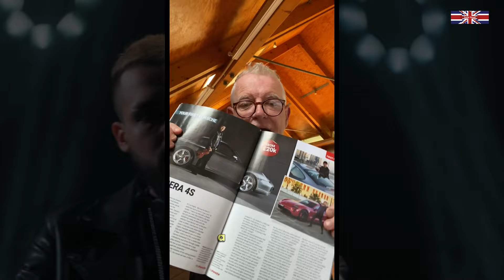Promote Your Music With Music Marketing Company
Quite Great music pr company offers artists all the services they need to release their album, EP, single from video and epk production, to help with building websites and social media platforms, not to mention general marketing advice but it is probably easiest to think of working with us as signing to your very own record label where you are the boss and we respond to your needs.

At Quite Great, we are a leading music PR agency in the UK, with a proven track record of delivering successful music campaigns for artists across all genres. Our team of experienced music publicists and marketing professionals work tirelessly to secure maximum exposure for our clients, with a range of tailored services that are designed to meet the unique needs of each artist. Whether you’re an emerging talent looking to make your mark, or an established musician seeking to take your career to the next level, we can help you achieve your goals.